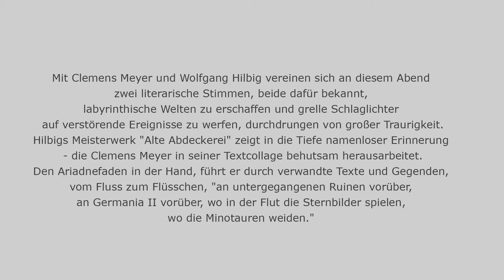Clemens Meyer liest Hilbig und Meyer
Veranstaltung vom 20. Juli 2021 im Literaturhaus Leipzig

Mit Clemens Meyer und Wolfgang Hilbig vereinen sich an diesem Abend zwei literarische Stimmen, beide dafür bekannt, labyrinthische Welten zu erschaffen und grelle Schlaglichter auf verstörende Ereignisse zu werfen, durchdrungen von großer Traurigkeit. Hilbigs Meisterwerk "Alte Abdeckerei" zeigt in die Tiefe namenloser Erinnerung - die Clemens Meyer in seiner Textcollage behutsam herausarbeitet. Den Ariadnefaden in der Hand, führt er durch verwandte Texte und Gegenden, vom Fluss zum Flüsschen, "an untergegangenen Ruinen vorüber, an Germania II vorüber, wo in der Flut die Sternbilder spielen, wo die Minotauren weiden."

Veranstaltung der Wolfgang-Hilbig-Gesellschaft e. V. und der S. Fischer Stiftung.
Gefördert von der S. Fischer Stiftung, der Stadt Leipzig, dem Literaturhaus Leipzig
und der Kulturstiftung des Freistaates Sachsen.
Diese Maßnahme wird mitfinanziert durch Steuermittel auf der Grundlage des vom
Sächsischen Landtag beschlossenen Haushaltes.

Video: gezett - Büro für Fotografie